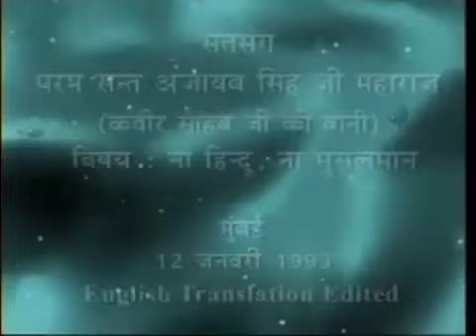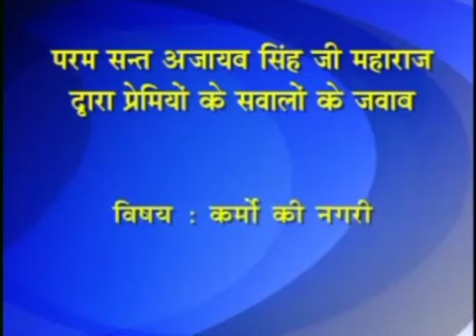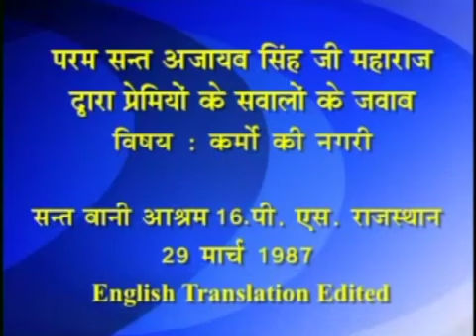8 May 2024 Zoom Morning Satsang ( 12 JAN 1993 Translation Ed + 29 MAR 1987 Ques Ans )